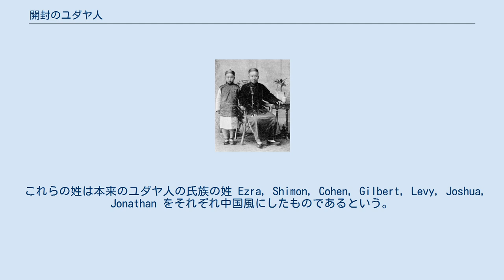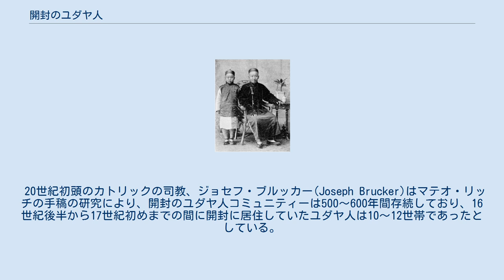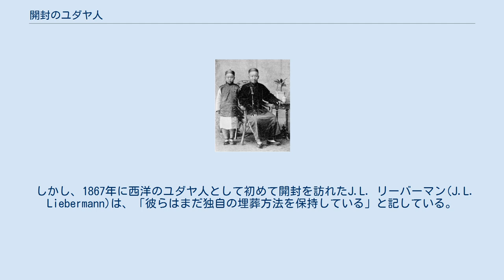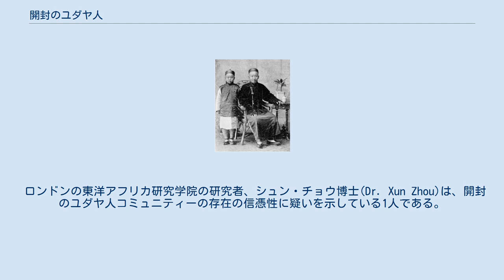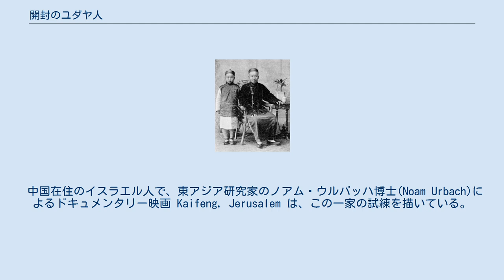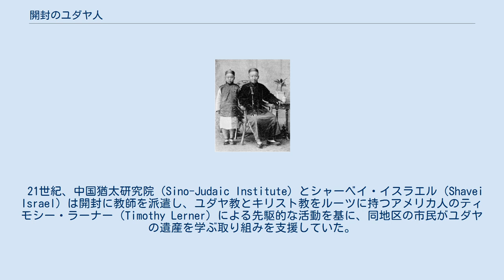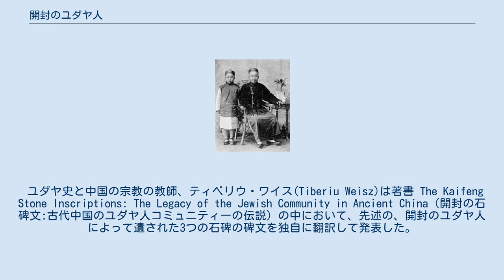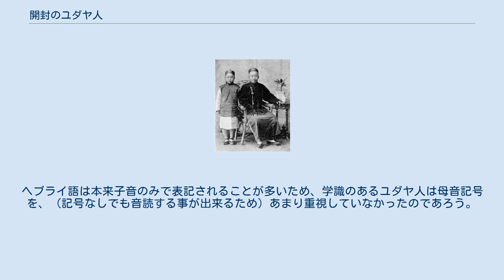開封のユダヤ人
19世紀後半～20世紀初め頃の開封のユダヤ人 開封のユダヤ教徒は、中国(、現在の中華人民共和国、)河南省開封市に数百年間存在したユダヤ人(ユダヤ教徒)のコミュニティー。
現代の中国では広くユダヤ人を中国語で 犹太（簡体字）・猶太（繁体字）（地名「ユダヤ」 יְהוּדָה の音訳）と呼ぶが、 周辺の漢民族からユダヤ教は挑筋教とも呼ばれていた。
これは、「腱を取り除く宗教」という意味で、ユダヤ教の食事規定カシュルートで動物の大腿の腱を食べてはいけないと規定されていることに由来する。
 歴史資料によると、開封のユダヤ人コミュニティーは遅くとも宋代（960年-1279年）には成立し、19世紀末まで存続していた。
 開封のユダヤ人の先祖は中央アジアから渡ってきたと推測されている。
また、1163年にウスタド・レイウェイ（Ustad Leiwei = ウスタドはペルシア語でラビのこと）という人が宗教指導者に任ぜられ、学習堂や儀式用の浴槽、コミュニティー共同の厨房、コシェル肉供給のための屠殺場、仮庵の祭り用の天幕などを併設したシナゴーグが建設されたという報告もある 。
 儒教の道徳、倫理の原理が支配的な環境にあって、このような独自の宗教的、民族的な集団が700年以上にわたって中断なく存在していたことは、中国史およびユダヤ史上にもまれな現象である。
 明代（1368年-1644年）には、ユダヤ人は皇帝から 艾、石、高、金、李、張、趙 の7つの姓を授けられ、これらは今日でも見識することが出来る。
 これらの姓は本来のユダヤ人の氏族の姓 Ezra, Shimon, Cohen, Gilbert, Levy, Joshua, Jonathan をそれぞれ中国風にしたものであるという。
これらの姓の内の2つ石と金は、西欧のユダヤ人の姓に多く見られる Stone (Stein) やGold と一致している。
 中国にもユダヤ人コミュニティーが存在していることは、17世紀初めにイタリアのイエズス会の司祭、マテオ・リッチが開封出身のユダヤ人に会うまで、広く知られてはいなかった。
 1605年にリッチは艾田という名の開封出身の若者と出会い、艾田はリッチに自分が一神教の信者であると説明した。
 また、艾田はキリスト教の幼いイエス・キリストを抱いた聖母マリア像を見て、旧約聖書のリベカと、その息子エサウまたはヤコブの像だと信じ込んだとも記録されている。
 艾田は自分が開封出身で、そこには多くの同胞がいると言明した。
リッチは最初に開封へ中国人のイエズス会員を派遣したのをはじめ、その後も多くの会員を派遣した。
 これにより、開封のユダヤ人コミュニティーには 禮拜寺 と呼ばれるシナゴーグがあり、豊富な宗教文書を有していることが発見された。
 1850年代の太平天国の乱で、コミュニティーは一度離散へと向かったが、その後ユダヤ人は再び開封に戻ってきた。
 開封では3つの石碑が発見されており、最古のものは1489年の日付がある『重建清真寺記碑』で、1163年のシナゴーグ（清真寺）の再建を記念したものである（清真寺は中国でイスラム教のモスクを指す言葉でもある）。
碑文には、漢王朝時代（紀元前206年-紀元2世紀）にユダヤ人がインドからやって来たと記されている。
 また、宋の皇帝（名は挙げられていない）と謁見した、漢姓を持つ70名のユダヤ人の名が挙げているほか、始祖アブラハムからバビロン捕囚時代の預言者エズラまでの信仰の伝承も記録されている。
 2つ目は1512年の日付がある、「尊崇道教寺」シナゴーグで発見された『尊祟道教寺記碑』で、ユダヤ教で実践される宗教行為が詳述されている。
 3つ目は1663年に「清真寺」の再建を記念して建立された『祠堂述古碑記』で、前述の2つの石碑の内容がくり返されている。
 石碑の内2つには、南宋の武将岳飛の背中にあった有名な入れ墨についての言及がある。
 入れ墨の文言、「盡忠報國」（祖国への限りなき忠誠心）の文字が、1489年の石碑でユダヤ人の「祖国への限りなき忠誠心」について述べている部分に記されている。
 また、1512年の石碑には、中国の軍隊におけるユダヤ人の兵士が、「祖国へ限りなく忠誠」であると同じ文字を用いて記されている。
また、この石碑には「イスラエル人（ユダヤ人）が岳飛の軍の兵士として戦った」という記述もある。
 20世紀初頭のカトリックの司教、ジョセフ・ブルッカー(Josep...